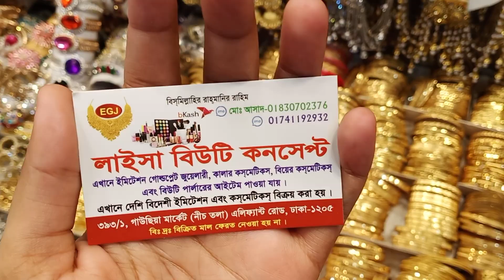দুবাই এর অ্যাডজাস্টেবল তাইয়বা চুরি //100% কালার গ্যারান্টি সহ/গাউছিয়া মার্কেট